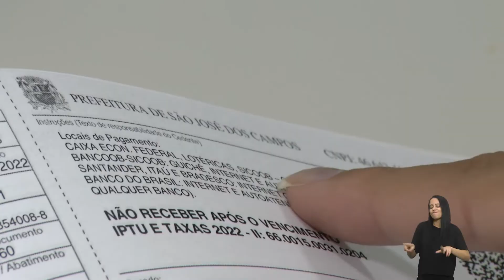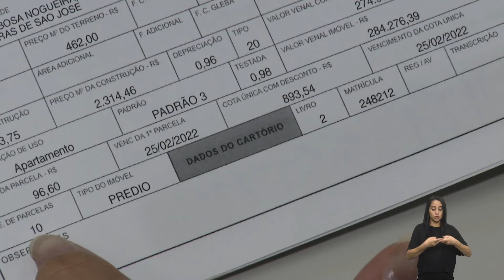PRAZO PARA PEDIR ISENÇÃO DO IPTU TERMINA DIA 21 DE FEVEREIRO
NESTE ANO, A PREFEITURA AMPLIOU O PERFIL DOS MORADORES QUE PODEM RECEBER ISENÇÃO DO IPTU...